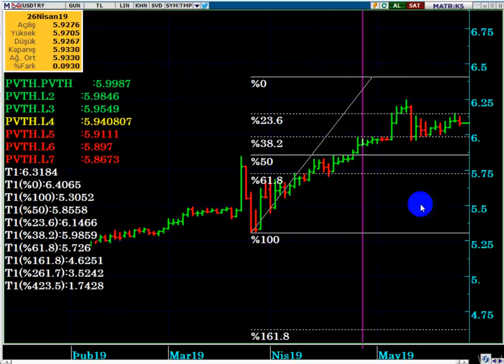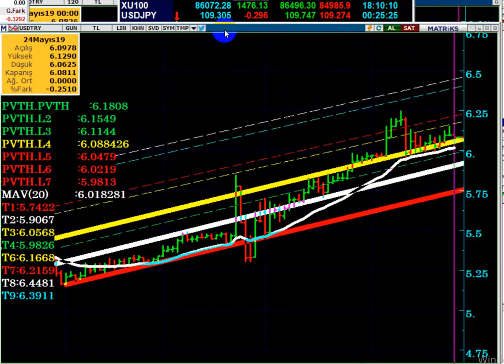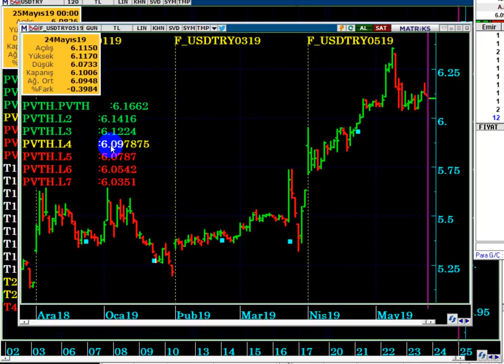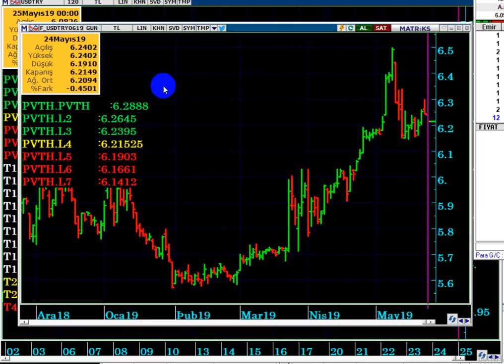DOLAR TL ; BAYRAM ÖNCESİ, BU HAFTA NE OLUR...? VİOP DOLAR İÇİN KRİTİK SEVİYELER...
Bayram öncesi, bu hafta Dolar TL ne olur...?
S-400 için karar süreci daralıyor, erteleme kararı gelir mi...?